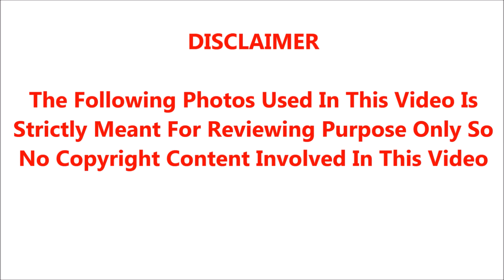நீங்க சொல்றதெல்லாம் அப்படியே நான் கேட்குறதுக்கு ஒன்னும் உங்க மூனாவது புருஷன் பீட்டர்பால் கிடையாது